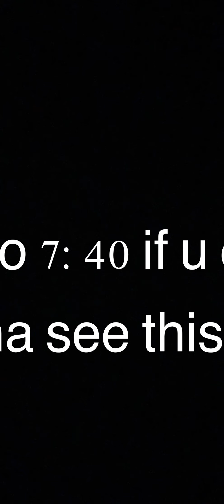RAGE!!! Crossy Roads | Mobile Games #4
today i play crossy roads and try to dodge obstacles and get higher points
Check out Crossy Roads on the App Store
Socials: